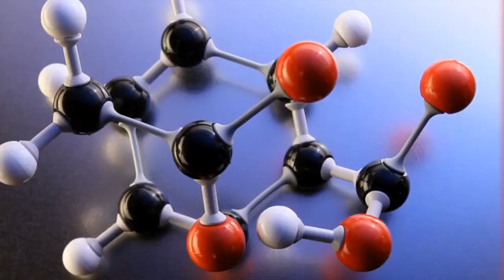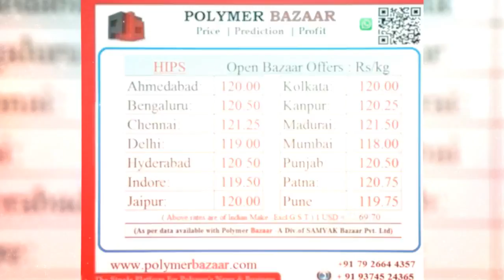Daily Video News:PS 3/8/18.